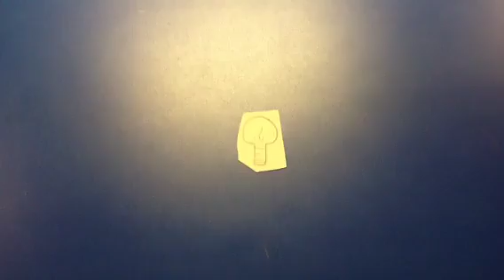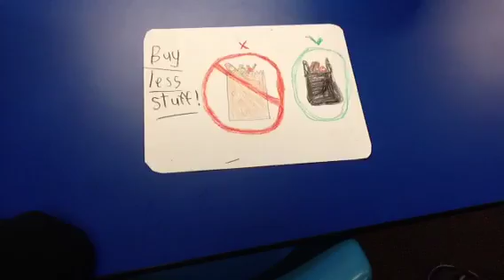Earth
It talked about how we can help the earth